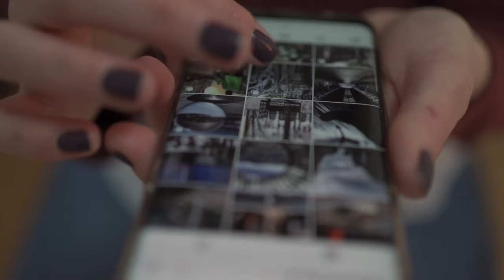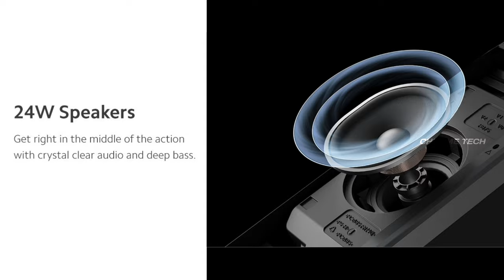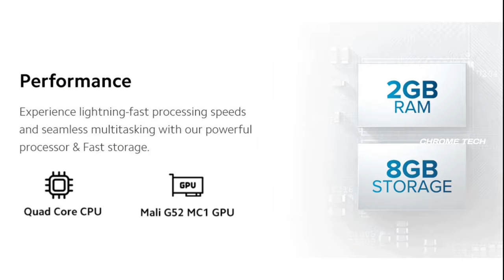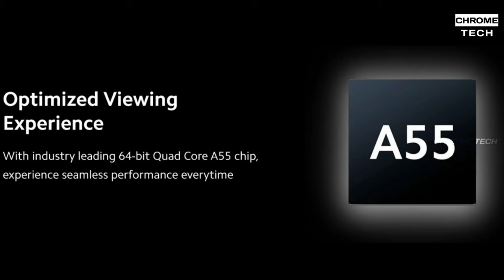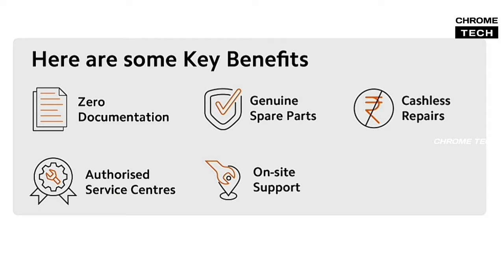TOP 3 Mi Smart TV 2023 🔥 ₹10,000 to ₹30,000 | Best Offer Price on Great India Festival Sale Amazon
NO. 3 - MI 80 cm (32 inches) A Series HD Ready Smart Google TV

32 inch

40 inch

NO. 2 - Redmi 108 cm (43 inches) F Series 4K Ultra HD Smart LED Fire TV

43 inch

NO. 1 - Xiaomi 108 cm (43 inches) X Series 4K Ultra HD Smart Android LED TV

43 inch

50 inch

55 inch